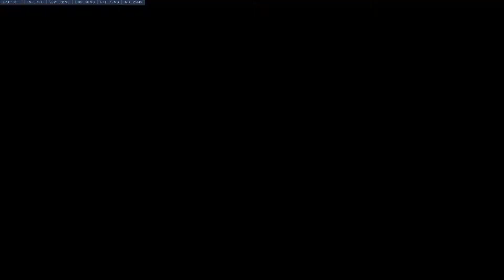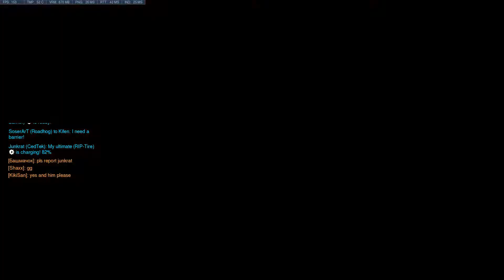Oasis - Ana+Lúcio (LOSS)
Roelaboela tries to play Ana and Lúcio on Oasis. Winnable game for sure, some questionable picks on our team made it rough.